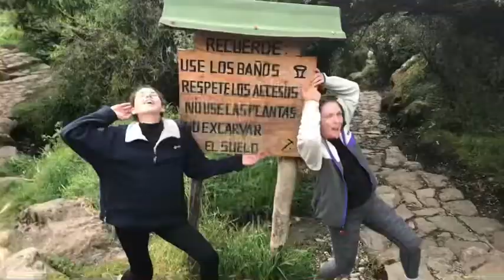"Hit Me Baby One More Time" Family Music Video